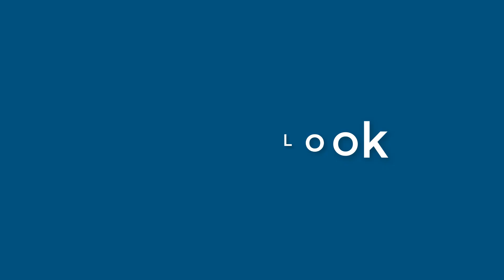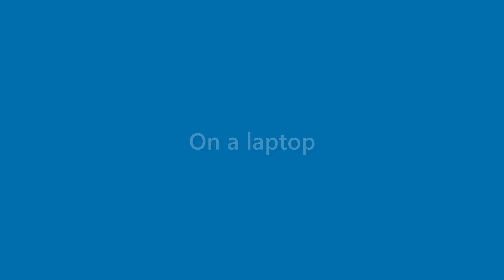Amir Cardenas - appearance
Name Look - Amir Cardenas - appearance. In this video we present "Amir Cardenas" name look and feel in various scenarios.
This video will cover:
How does "Amir Cardenas" look as a personal letterhead?
How does "Amir Cardenas" look on a business card?
How does "Amir Cardenas" look on a computer/laptop screen?
How does "Amir Cardenas" look with different background colors?
How does "Amir Cardenas" look with various fonts?